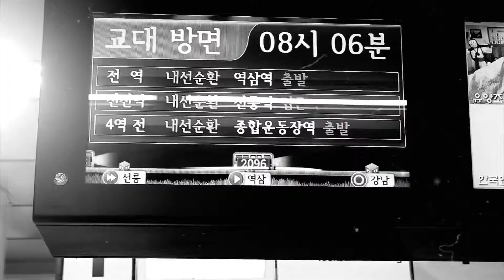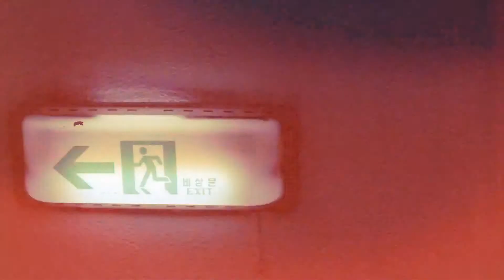The Breeze - Alone Again